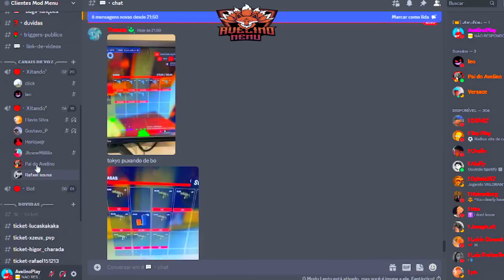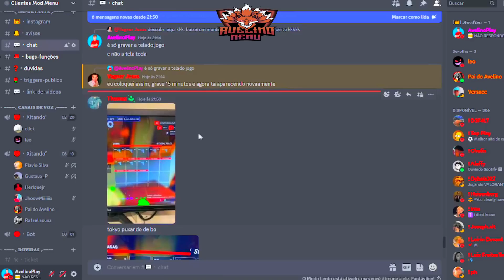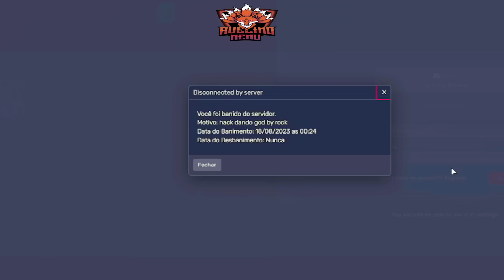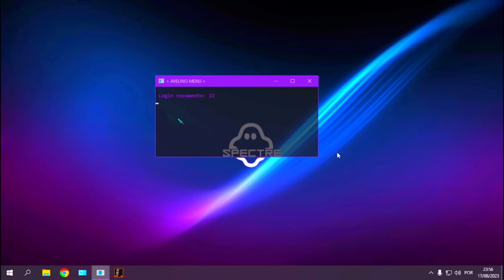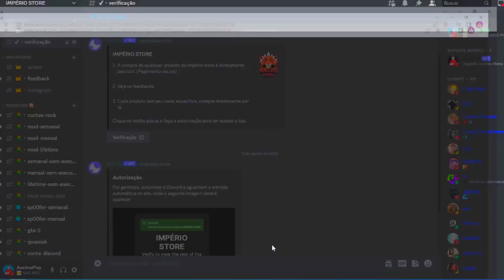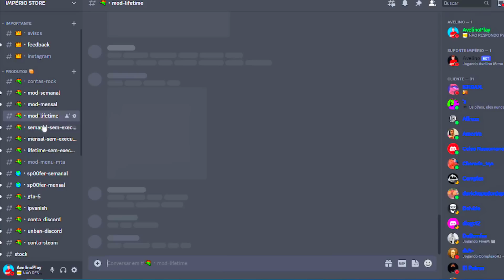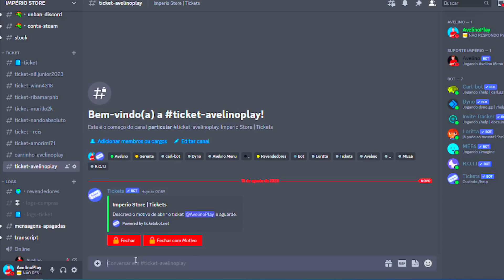ADM ANTI RP? ME AJUDOU A ME VINGAR DE FOLGADO COM MOD MENU GTA RP